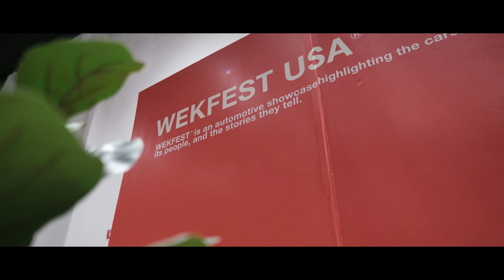WEKFEST SAN JOSE WAS AMAZING!! SUB for full video!